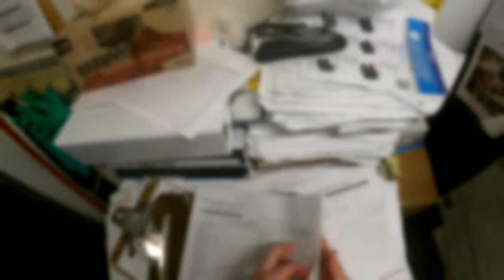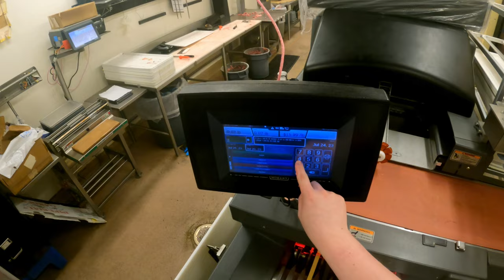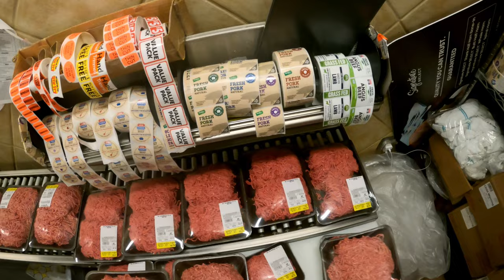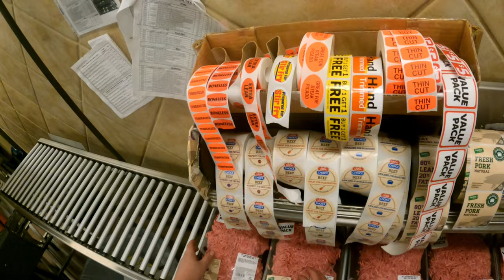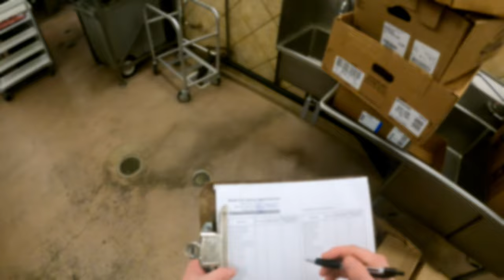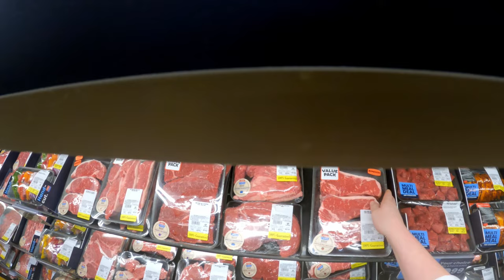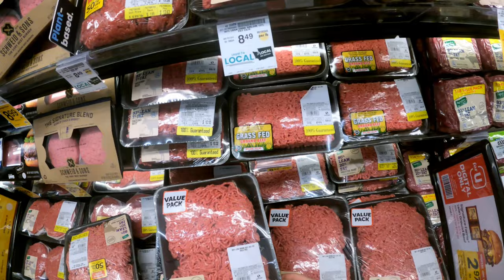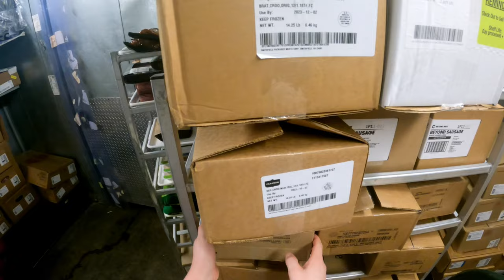Meat Department POV Stocking PT.2 | RGT Moto | Robby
Hey guys! Today I recorded myself stocking the meat I cut as well as making ground beef. Lastly, I break down all the equipment! Anyways, hope you guys enjoy!

 Karting Channel: @rgtkarting

Equipment:
Riding Helmet(s):
Gavin- Sedici Strada II Primo Prestigio Helmet
Robby- AGV K6S (Matte Black)

Karting Helmet(s): Bilt Vertex(s)

Microphones:
Karting: PoP voice Professional Lavalier Lapel Microphone(s)
Riding: Purple Panda Lavalier Mic(s)

Gavin's Riding Gloves: Noru Sokudo Gauntlet Gloves | Noru Kabon WP Gauntlet Gloves | Bilt Airstream Riding Gloves
Gavin's Karting Gloves: Alpinestars Tempest v2 Waterproof Karting Gloves

Robby's Gloves: Noru Sokudo Gauntlet Glove | Noru Kabon WP Gauntlet Gloves | Bilt Airstream Riding Gloves

Communication(s): FreedConn T-ComVB Communication System

Camera(s):
Robby- GoPro Hero 9 Black/ GoPro Hero 8 Black
Gavin- GoPro Hero 9 Black/GoPro Hero 10 Black

(Backups) Wolfang GA300 Action Camera

Chest Mount(s): Amazon Basics GoPro Chest Mount
Head Mount: Amazon Basics GoPro Head Mount

Rib Protector(s): K1 Speed Carbon Fiber Rib Protector